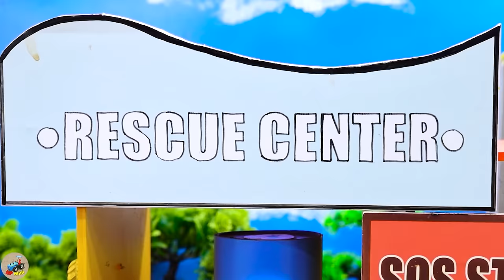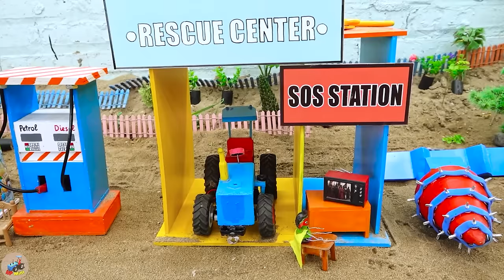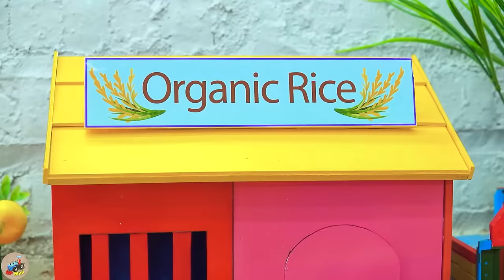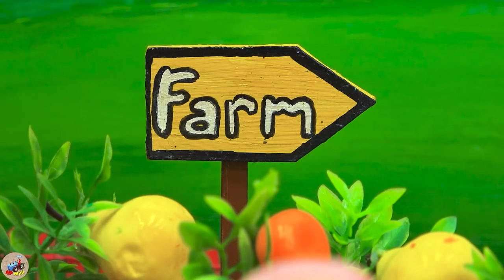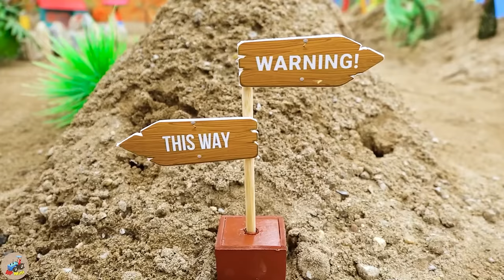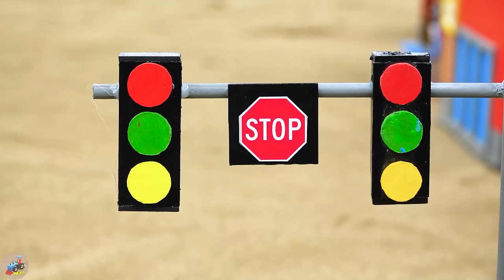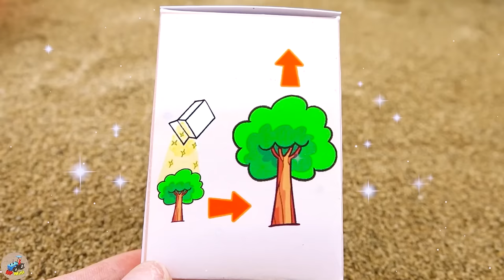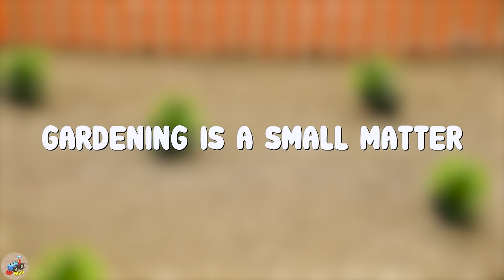Top diy tractor making mini Cotton Thread Pressing Machine | diy Blanket from Cotton Farm | HP Mini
00:00:00 Top diy tractor making mini Cotton Thread Pressing Machine | diy Blanket from Cotton Farm
00:03:41 Diy tractor making mini Concrete Bridge for Train | Construction Vehicle, Excavator, Crane
00:09:01 Diy tractor making mini New Style Seeding Machine | diy mini Rainbow Fruits Farm
00:15:06 Diy tractor making mini Asphalt Road | diy mini Tank Tractor transporting Cow Milk
00:20:45 Top diy tractor making mini New Style Water Pump | diy Generator Tractor for Water Pump
00:24:56 Diy tractor making mini Rice Harvester Machine rescue Tractor | diy Train Track Repair
00:29:06 Diy tractor making mini Industrial Fan Road Clean Machine | diy Excavator rescues Tractor
00:34:33 Diy tractor making mini Scissor Lift Up-Down Tractor | Crane rescues Tractor stuck in mud
00:38:16 Diy tractor making mini Pencil Harvest Bulldozer | diy Planting & Harvesting Onion Farm
00:41:53 Diy tractor making mini Overpass Bridge Construction | diy mini Tunnel for Trains
00:46:46 Diy tractor making mini Ambulance Train | diy mini Police Tractor Catch Robbers
00:50:38 Top diy tractor making mini Water Truck for Watering Plants | diy grow super spicy chili
00:55:21 Top diy tractor making mini Delicious Ice Cream Store | DIY mini Fruits Ice Cream Machine
01:00:30 Diy tractor making mini Rescue Winch machine | rescue heavy tractor stuck in mud
01:05:04 Diy tractor making mini Plowing Machine | diy Plant mini Fragrant Flower Garden
01:09:01 Diy tractor mini Candy Crush Making Machine | diy mini Sugar Candies from Fruits Juice
01:14:07 Diy tractor mini Bulldozer to making Train Speed Humps | Construction Vehicles, Road Roller
01:19:28 Top diy tractor making Shape for Fruits Technology | diy Grow & Harvest Watermelon Garden
01:23:48 Top diy tractor Bulldozer making New Road Construction | diy Tractor Looking for Lost Cows
01:28:28 Top diy tractor making Tiller Saw Ring machine | diy Pump System supply Water for Farm
01:32:06 Diy tractor making Repair Bridge for Train | DIY concrete mixer making Bridge Construction
01:36:44 Diy tractor making mini Rice Harvester Machine | diy Planting & Harvesting Wheats
01:40:50 Top diy tractor making mini Water Well with Mini Bricks | diy Water Tank Supply for Farm
01:45:23 Top diy tractor making mini off-road tires for plowing machine | diy mini Bean Roots Farm
01:49:42 Top diy tractor making mini new Bulldozer & Drilling Repair Tunnel | Train Collapsed Tunnel
01:54:41 Top diy tractor making mini tomatoes juice machine | DIY technology agricultural machine.

mini tractor
science project
santroyce
school science project water pump
diy tractor
tanker
petrol pump
keepvilla
keepvilla tractor
keepvilla tractor video
keepvilla diy
mini creative
minicreative tractor
diy tractor